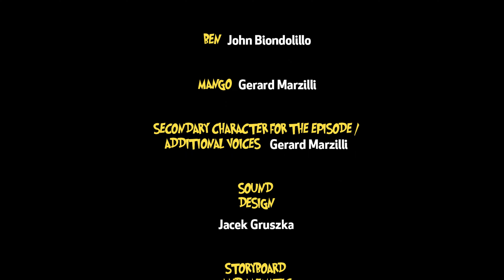Adventures of Annie and Ben | El oso polar verde | Dibujos animados para niños | annie y ben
¡Disfruta un nuevo episodio de Las Aventuras de Annie y Ben! Hoy Annie, Ben y Mango tendrán una aventura rumbo al polo norte en un barco. ¿Qué pasará y que amigos conocerán en esta aventura?. ¡Qué divertido!